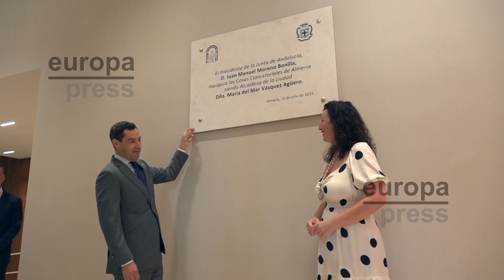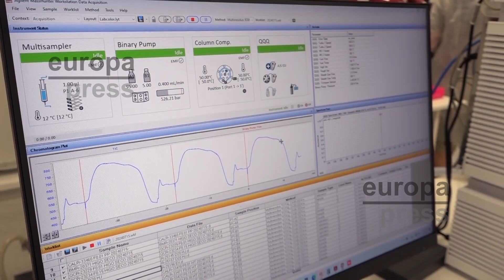Moreno valora como "ejemplo de éxito" la culminación de las casas consistoriales de Almería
Dos décadas después, las casas consistoriales de la ciudad de Almería ya lucen rehabilitadas y restauradas; un hito que para el presidente de la Junta de Andalucía, Juanma Moreno, es un "ejemplo de éxito" del compromiso y trabajo de su gobierno junto con el Ayuntamiento de la capital.

Como ha explicado Moreno, este espacio se encontraba cerrado desde el año 2005 y han sido muchas las idas y venidas hasta que en 2022 se actualizara el convenio para rematar los trabajos, que han supuesto una inversión global de 5,2 millones de euros.

Durante su visita a Almería, el presidente ha inaugurado también el centro de innovación tecnológica que Coexphal ha levantado en el municipio de La Mojonera, donde ha abogado por impulsar la tecnología y la innovación aplicada a la cadena agroalimentaria.